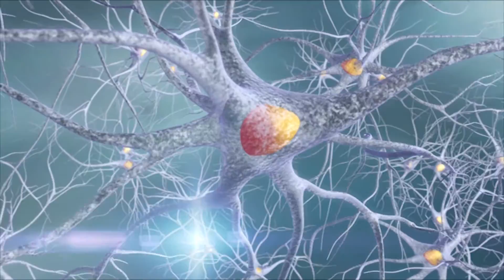Bubble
Bubble by Dr Effector
Vocals:  Ben Scarf,  Arki Harrison, Greg Harrison
All instruments played by Dr Effector
Recorded and mixed by Dr Effector at Gecko Studios, Sydney
Mastered by Ted Howard at Pigs and Apples Studio, Sydney
video by Dr Effector